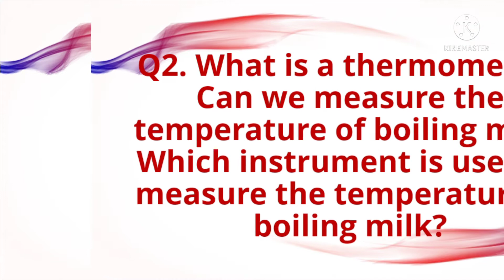Class:IV | SCIENCE | Ch-10 | MEASUREMENT | Short Ques.Ans.| Part:1